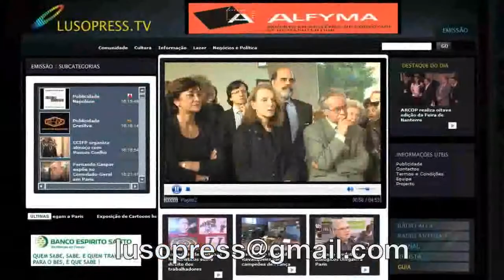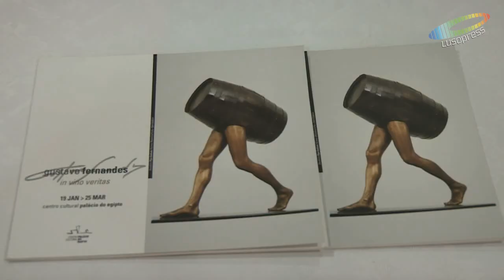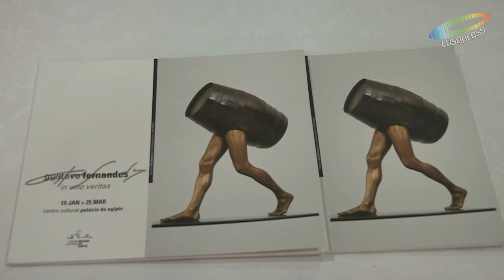O Consulado Geral de Portugal recebe a Exposição " O Ceú é o Limite "